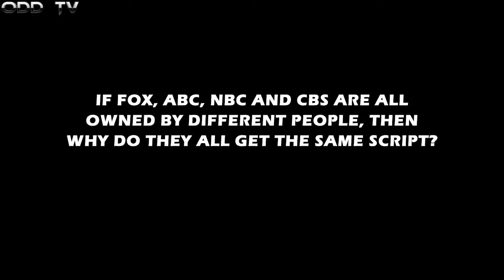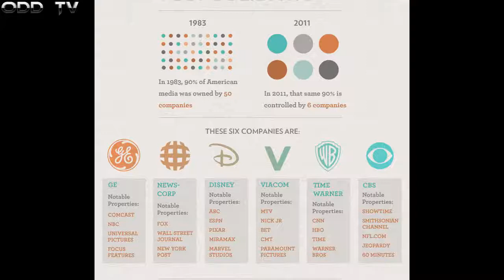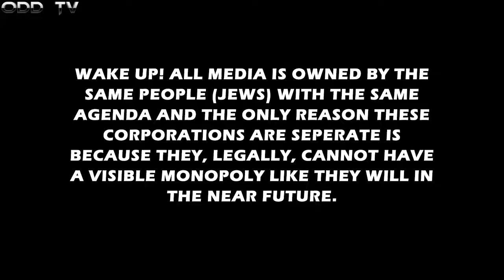MSM Programming - All News Gets Same Script FOX, CBS, NBC, ABC ▶️️ 720p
Media Monopoly disguised as separate companies. All major news outlets get and read from the same script including ABC, NBC, FOX and CBS. It's called PROGRAMMING for a reason. Shout out to Red Flag Media.